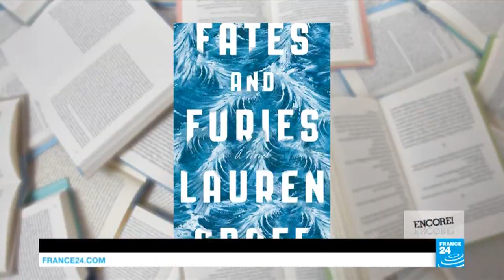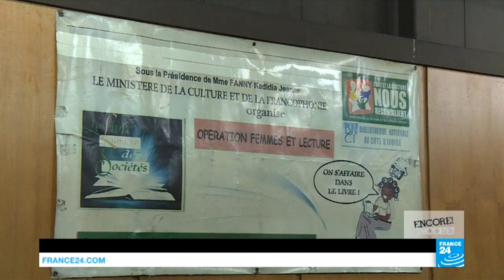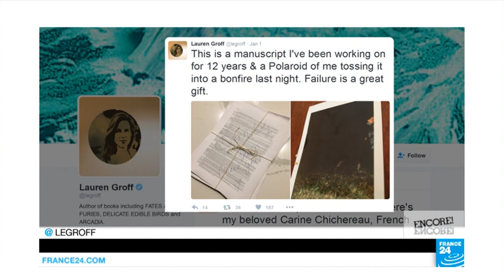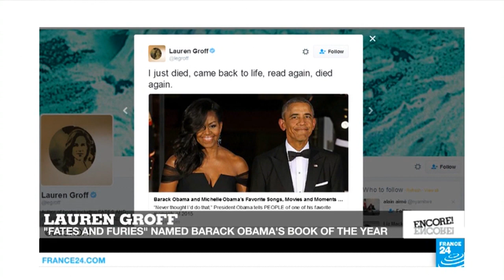Lauren Groff: Fates, Furies and finding inspiration in France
Barack Obama named "Fates and Furies" his book of the year in 2015, much to the delight of its author Lauren Groff. The novel follows a couple, Mathilde and Lotto, from love at first sight to middle-aged marriage. Offering two separate points of view on the hidden depths of a romantic partnership, it’s a subversive take on the power of appearances. Lauren Groff tells us how time spent in Nantes, in the Loire valley, marked a creative turning point in her career.